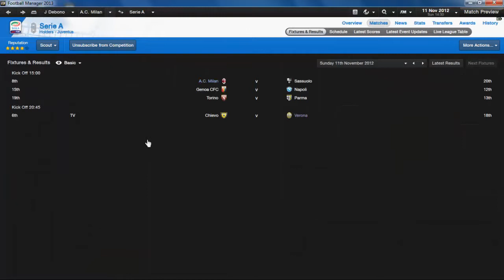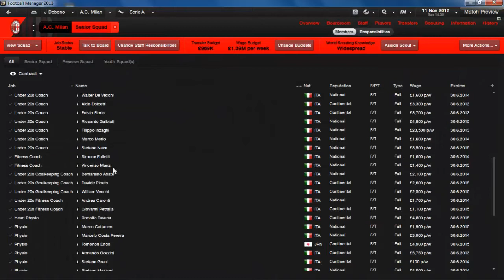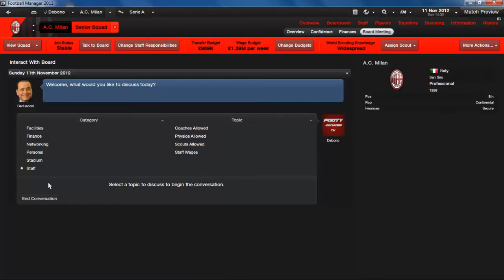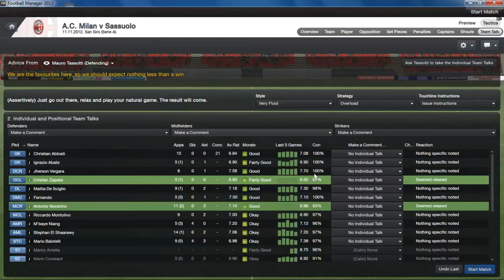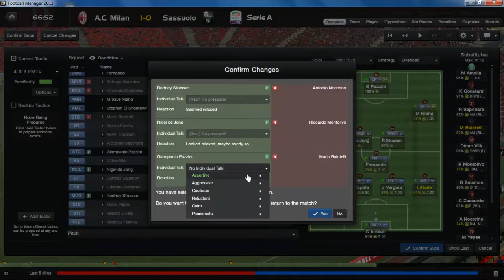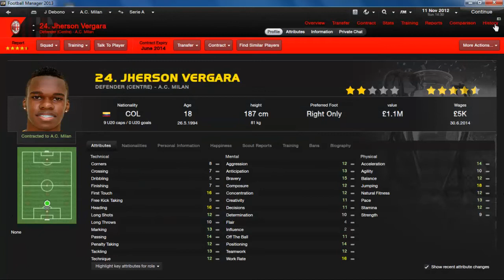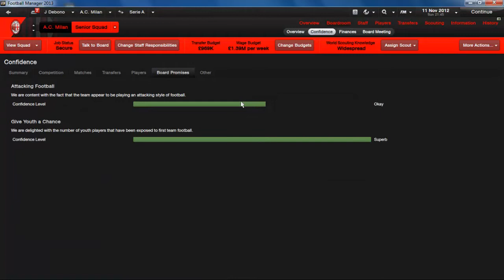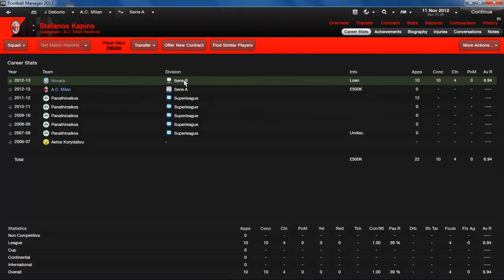Football Manager 2013 Let's Play - A.C. Milan Story #17 - Climbing The Table (3D Gameplay)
finally i'm starting to get results, in the league anyway.